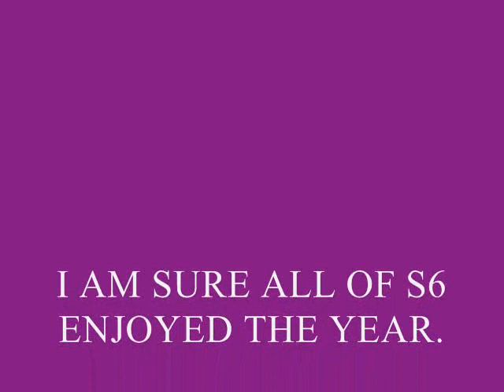Kelso High School S6 2008-09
a collection of photos from the odd but fun year